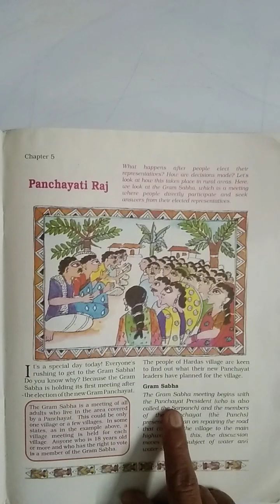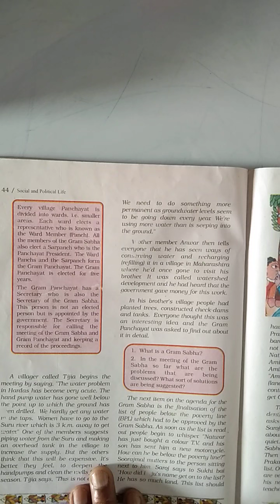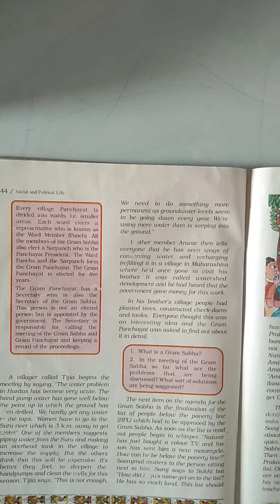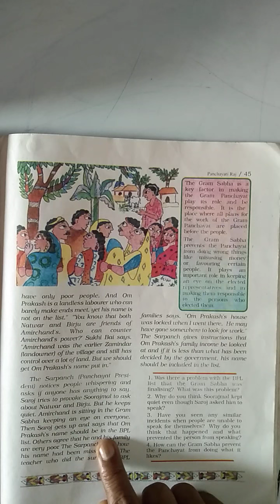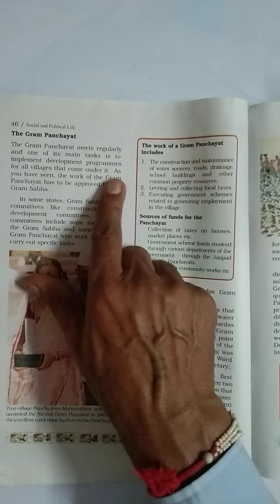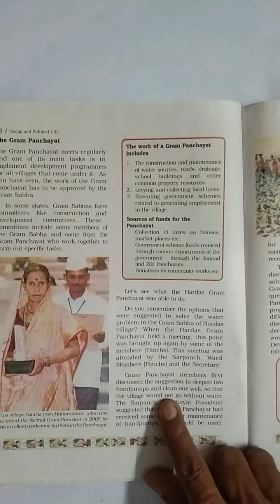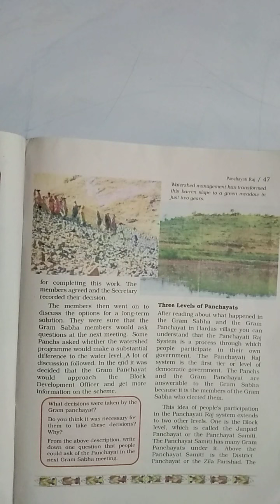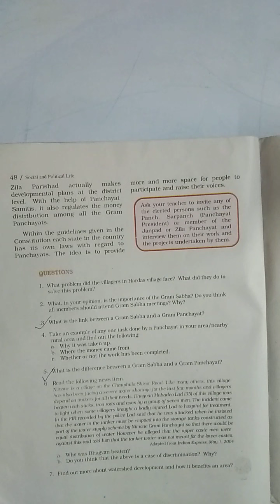MewaRam|Class-6th|Subject-Social Science(Civics)|Chapter-5|Panchayati Raj